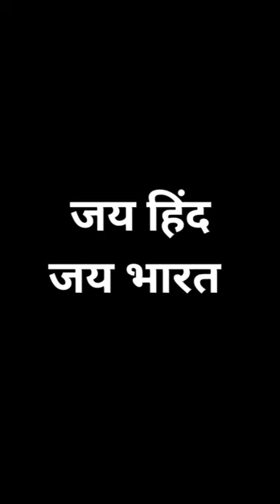इनको रोको नहीं तो आने वाला समय खराब देखना पड़ेगा